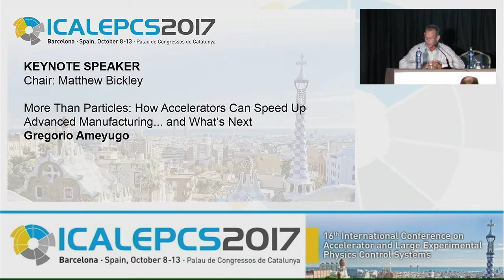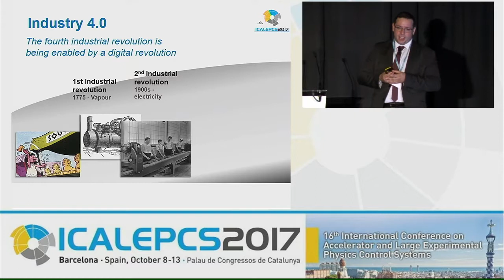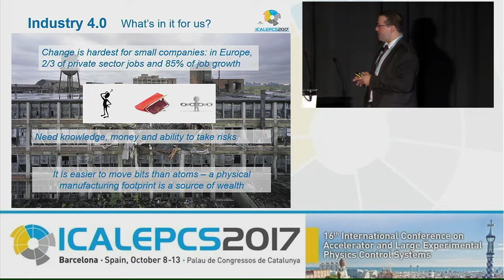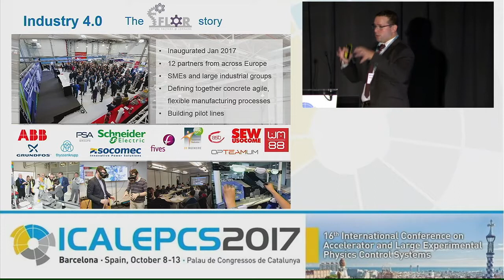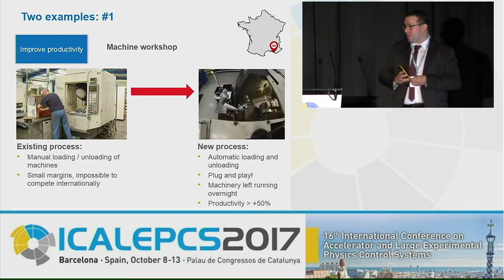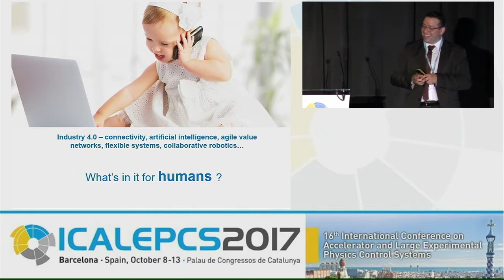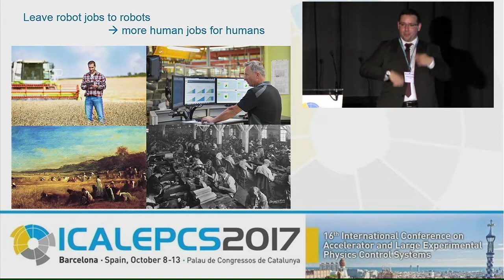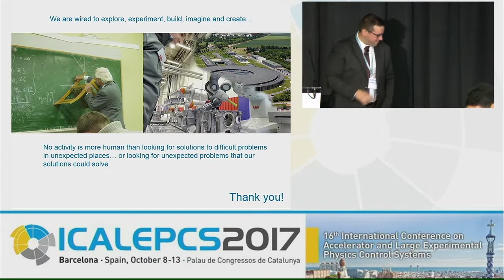THKPL01: More Than Particles: How Accelerators Can Speed Up Advanced... - G. Ameyugo (CEA LIST)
Oral presentation 'More Than Particles: How Accelerators Can Speed Up Advanced Manufacturing... and What's Next' on 12-oct-2017 at the ICALEPCS2017 'Keynote Speaker' track